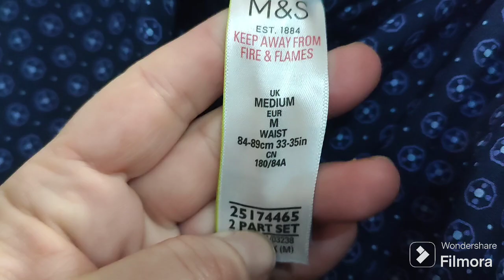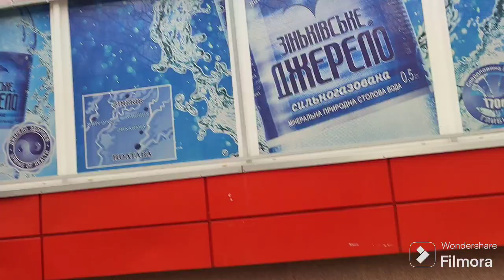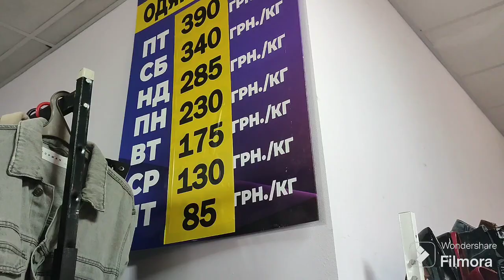😘Секонд Хенд в Полтава величезний вибір брендових речей.🛎️💙